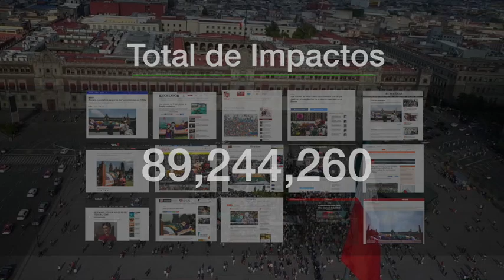Colores de Frida